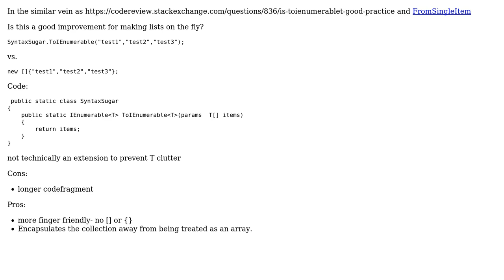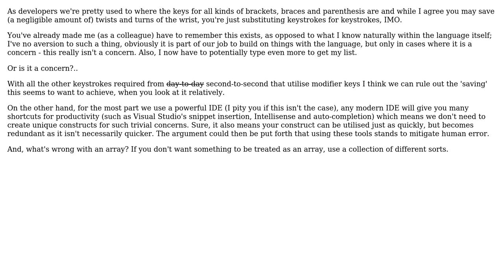Is ToEnumerable‹T› for multiple items a good practice? (2 Solutions!!)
Is ToEnumerable‹T› for multiple items a good practice?

With thanks & praise to God, and with thanks to the many people who have made this project possible! | Content (except music & images) licensed under CC BY-SA | Music | Images & others | With thanks to user Maslow user Keith Nicholas user Grant Thomas and the Stack Exchange Network Trademarks are property of their respective owners. You are responsible for your own actions.